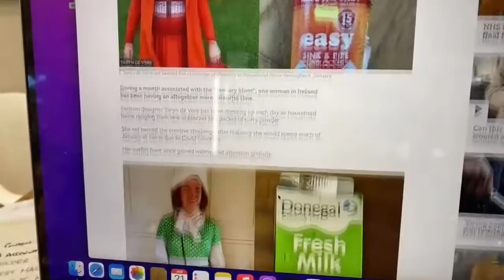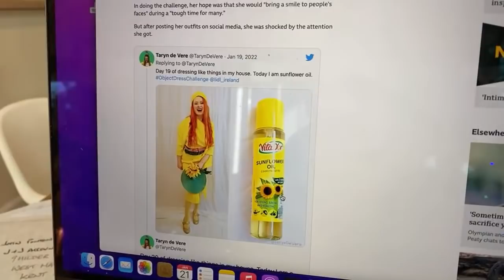COFFEE MOANING : Adele Cancels, MeatLoaf RIP, Alexa Error, Ukraine Mess, Vulnerable Boris!